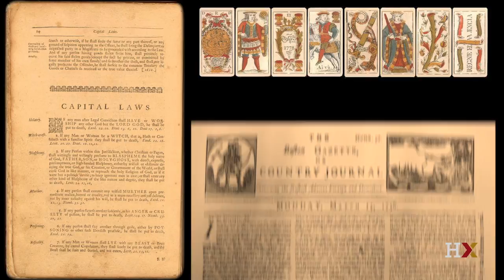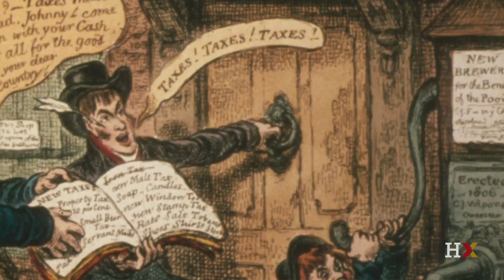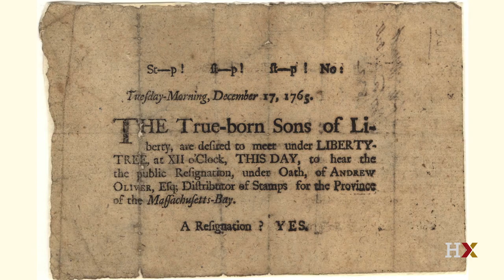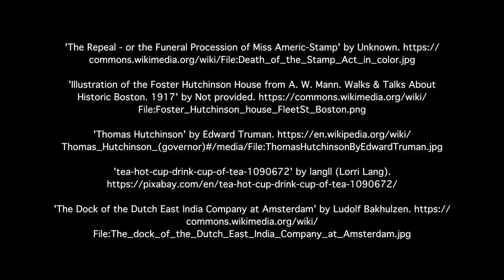The Stamp Act and the Boston Tea Party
Professor Benjamin Carp speaks with Professor Ed Glaeser about the  the urban roots of the American Revolution.